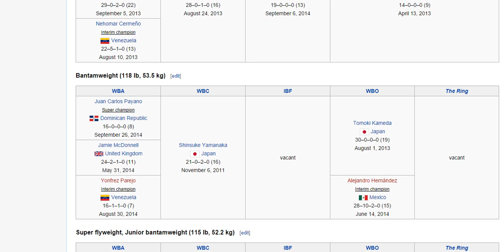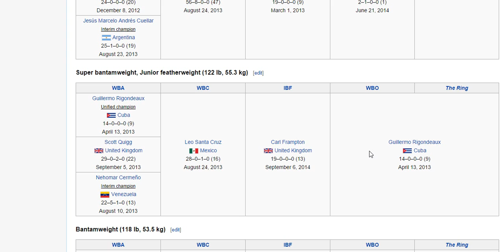Boxing: Weight Divisions 8 - Junior Featherweight Champions